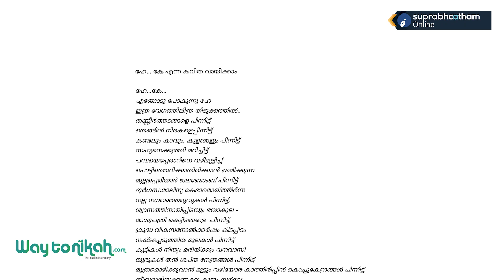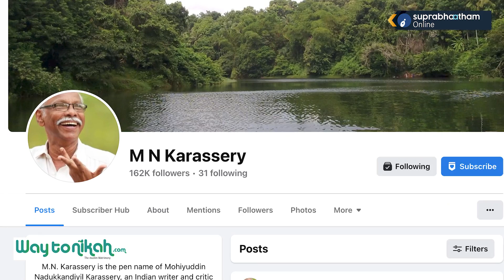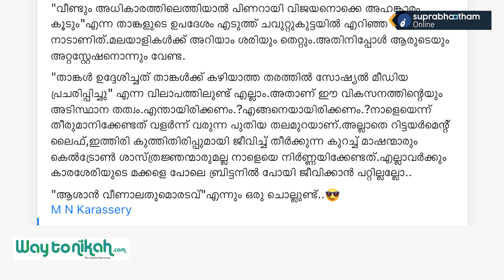സിപിഎമ്മിനെ വിമർശിച്ചാൽ അഭിപ്രായസ്വാതന്ത്ര്യം അല്ലാതാകും ; കെ റെയിലിനെ വിമർശിച്ചാൽ ആക്രമിക്കും